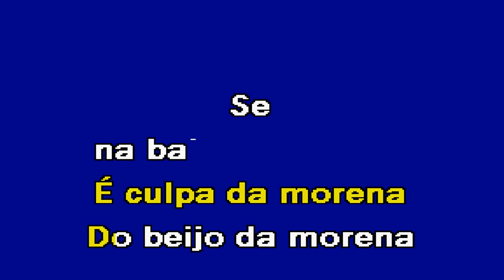MORENA Grupo Improviso Karaoke